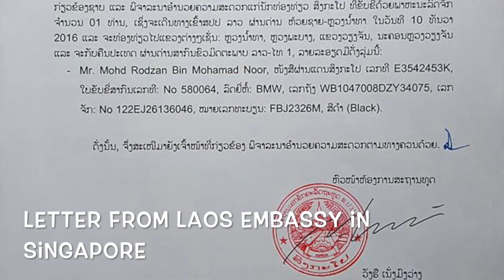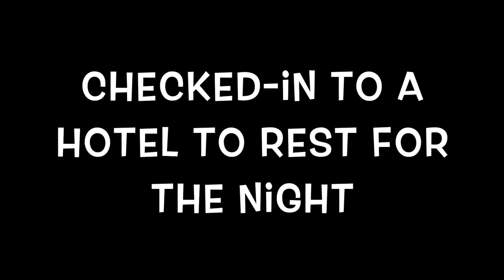R1200GS - Solo Ride to Laos 2016 - Day 1